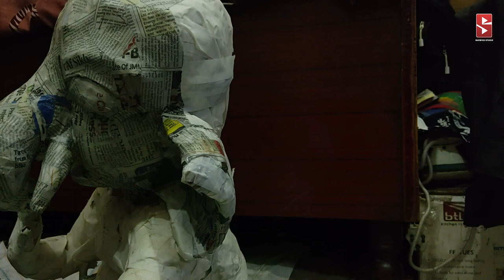how to make ganesh ji at home with paper ( GANESH CHATURTHI)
IN THIS VIDEO WE HAVE MADE ORGANIC GANESH JI USING PAPER FOR GANESH CHATURTHI FUNCTION ,
THIS FESTIVAL BRINGS HAPPINESS IN OUR LIVES
PAPER GANESH JI WILL BE DISSOLVE IN WATER EASLIY
AND IT HAS LIGHT WEIGHT TO CAUGHT IT ,
MATERIAL:
NEWS PRINT PAPER
PAPER TAPE
PAPER MACHE
MAIDA ( FLOUR)
MULTANI MATTI
THEN COLORS
AND MAKEUP OR CLOTHING.

FULL STRUCTURE MADE BY: SHIVAM GUPTA
AND DESIGNED OR CLOTHING BY: RITU YADAV
HELPED BY : VARUN JAIN AND SHOWVID TEAM.